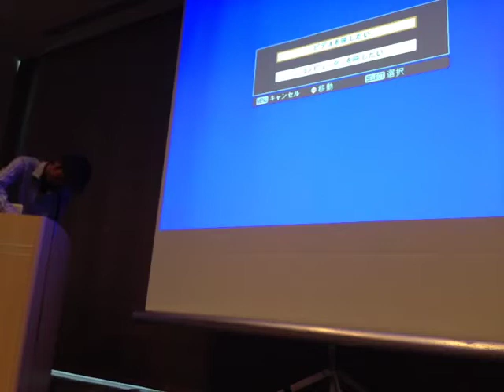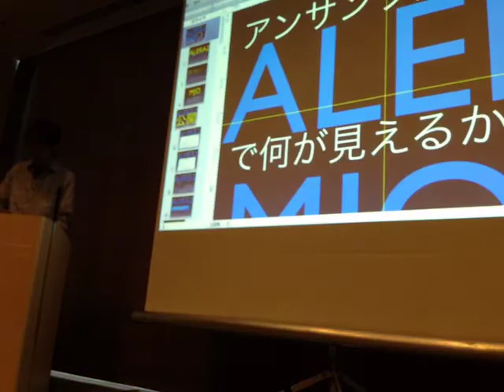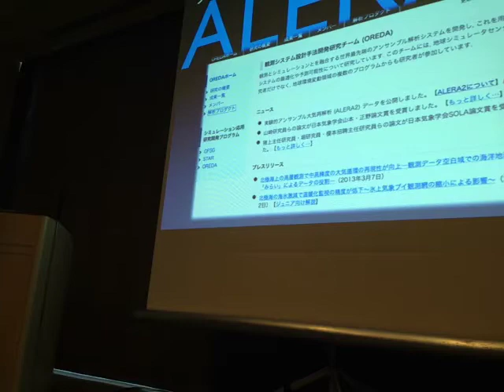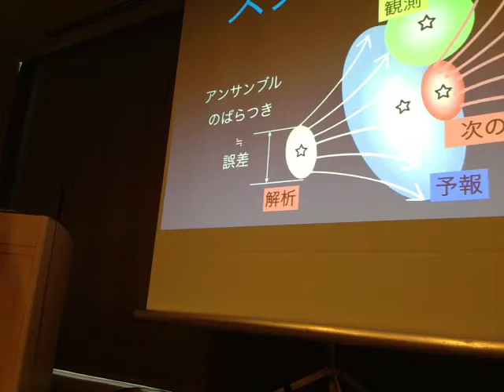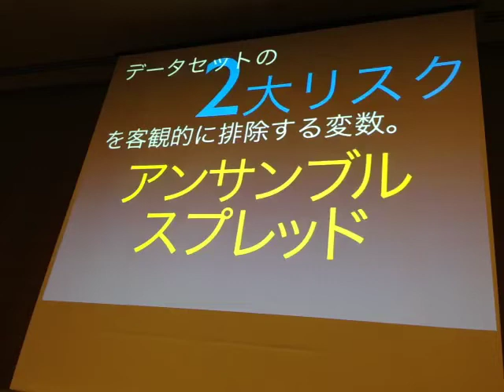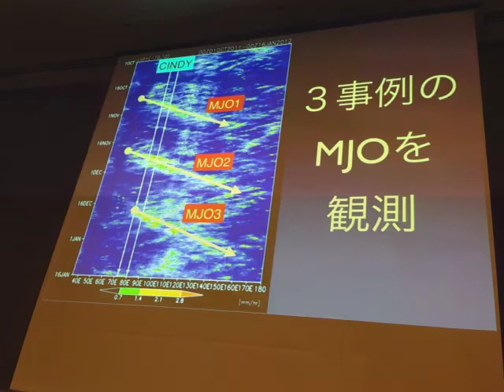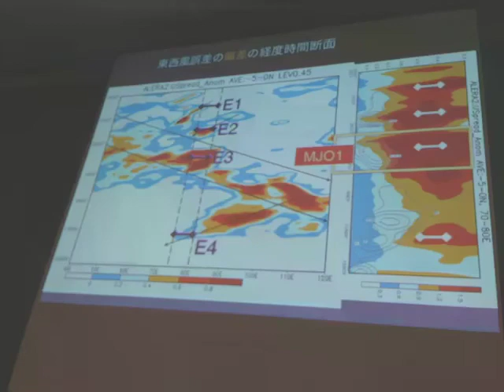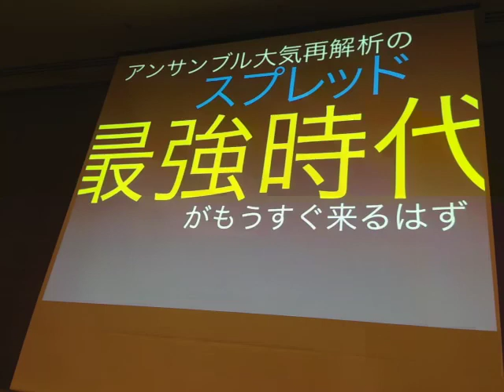JpGU 2014 モテサク発表